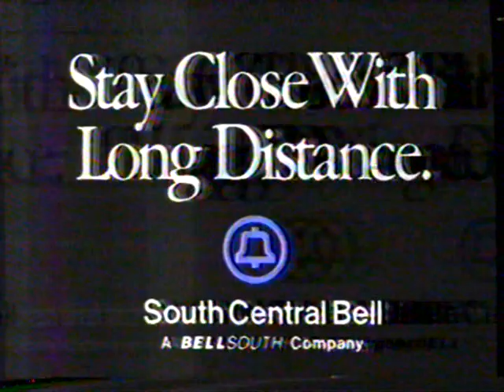1986 South Central Bell "Stay Close with Long Distance" TV Commercial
This commercial aired February 5th, 1986. It appeared during a broadcast of the mini-series "Peter The Great" on WDSU Channel 6.